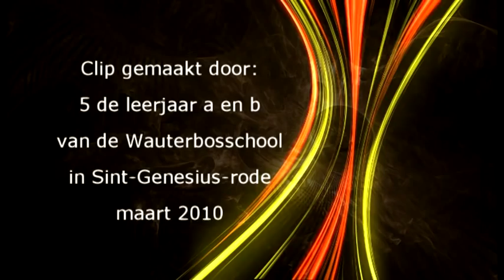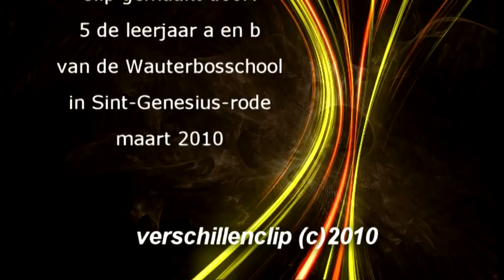studio globo.mpg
diversiteit : verschillenclip